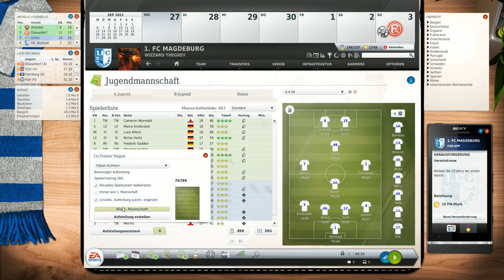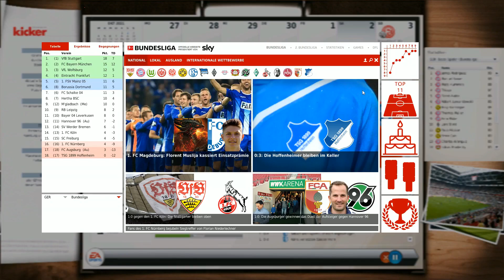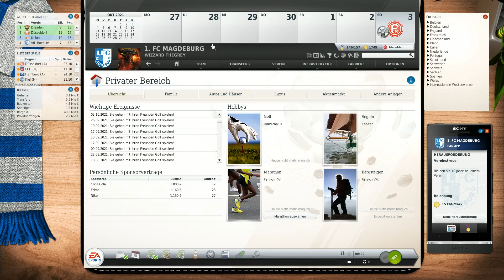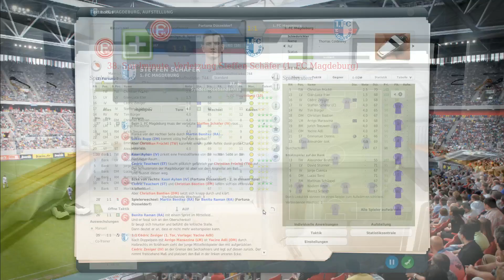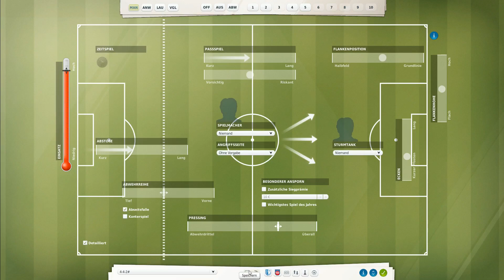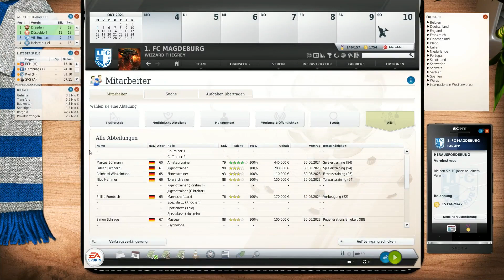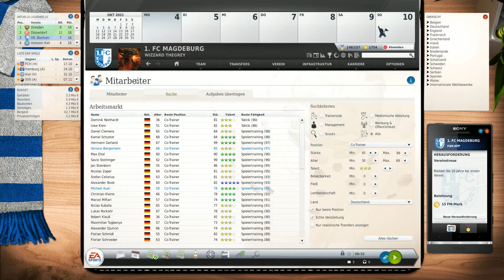Let's Play | Fussball Manager 19 |► 1 FC Magdeburg # 10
Hallöchen.

3:3 gegen Karlsruhe, jetzt gehts gegen Düsseldorf.